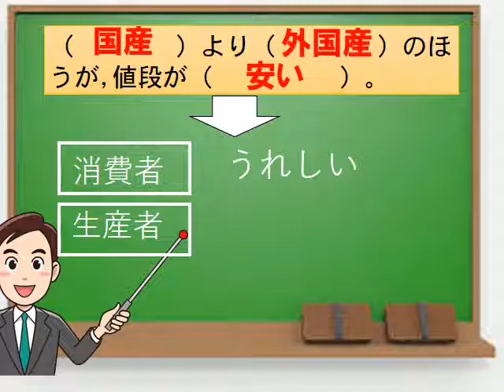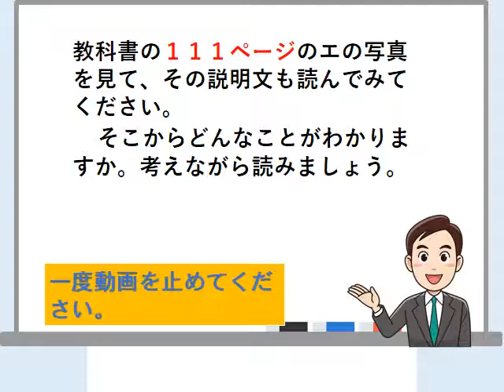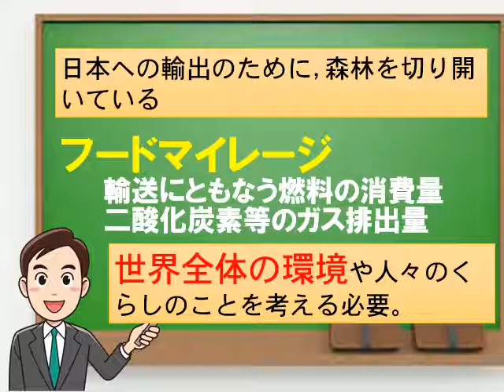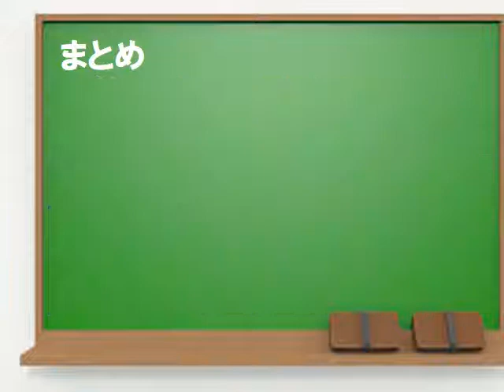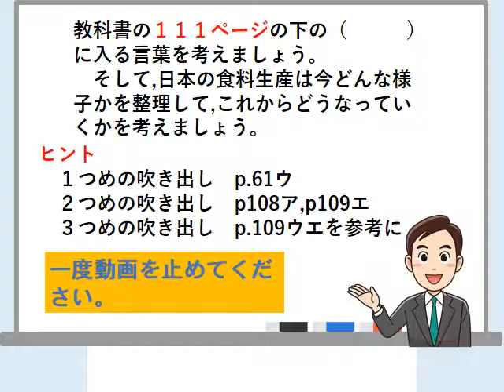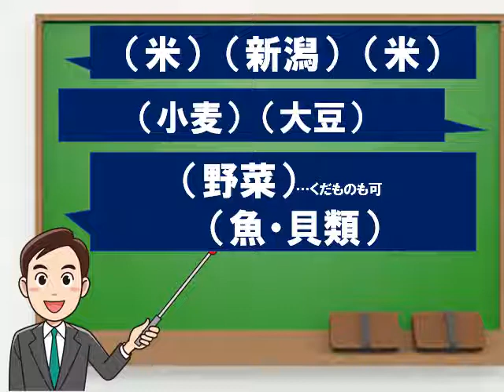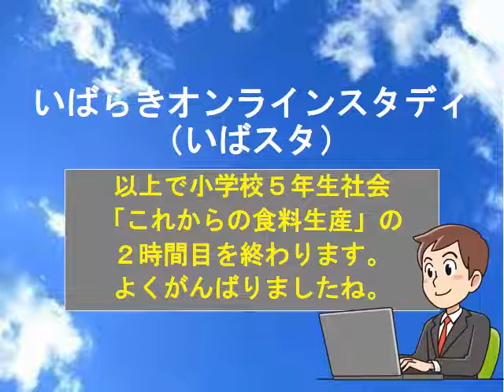小５社会（教育出版）これからの食料生産②